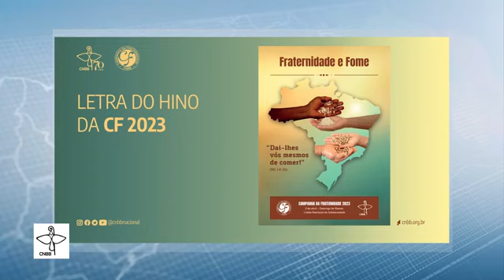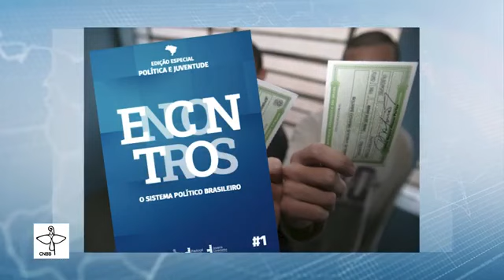Boletim Igreja no Brasil | #506 | CNBB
Confira o que foi destaque na semana da CNBB no Boletim Igreja do Brasil.

Apresentação: Bruno Feittosa
Edição: Caio Lima